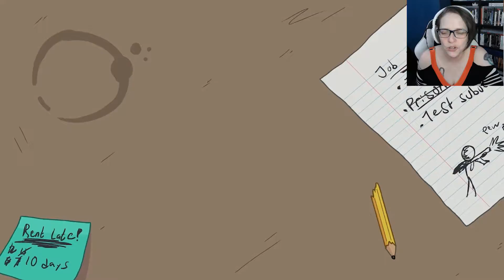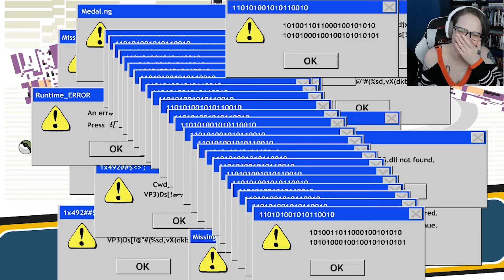lets play the henry stickmin Collection Stealing the diamond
. 11% 117/1K

lets play the henry stickmin Collection and see if we can help him steal the diamond from the local museum...

Henry Stickmin has not learned his lesson from the previous game and decided again to steal something. This time its a ne diamond exhibit from a local museum...will he succeed?

Want to see the first video I made in the Henry Stickmin series? check out this Playlist...

or

check out the annotations at the end of this video for even more.